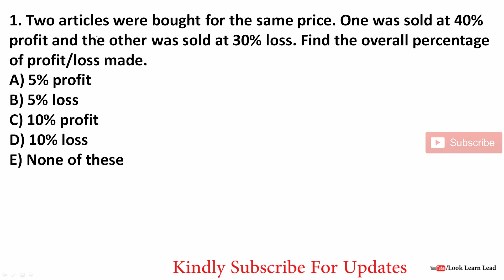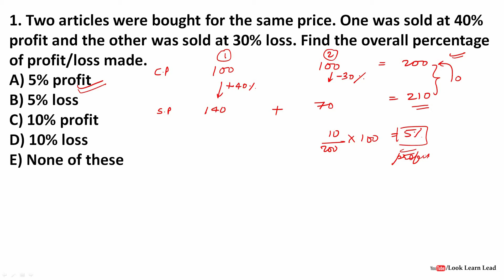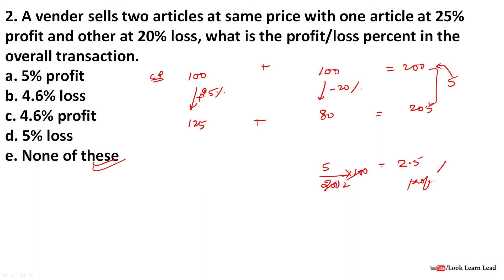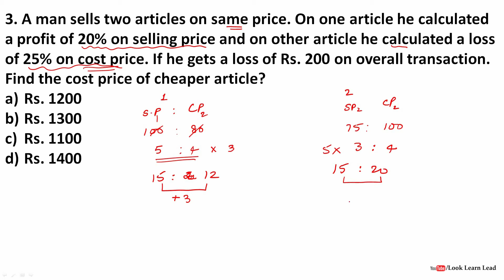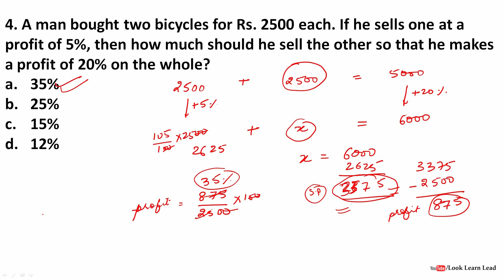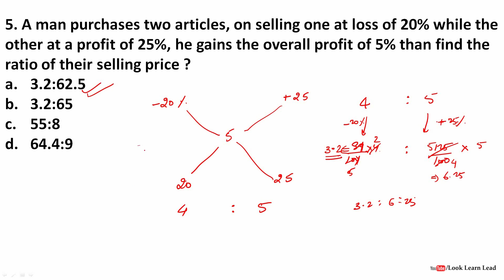Profit and Loss -Type 5 : Two articles same price different profit/loss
This video is about Profit and Loss -Type 5 : Two articles same price different profit/loss